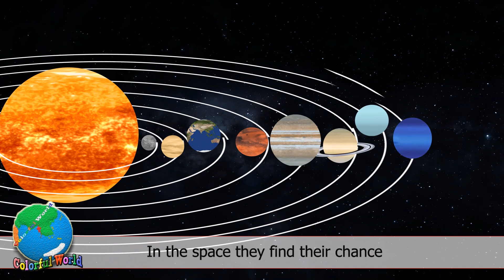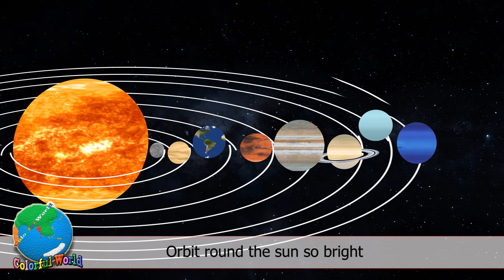Planets Song for Kids, Solar System (Lyrics)